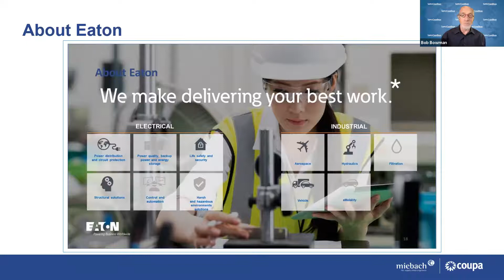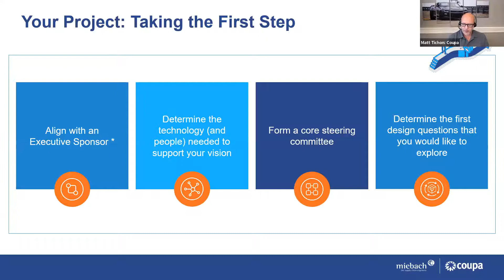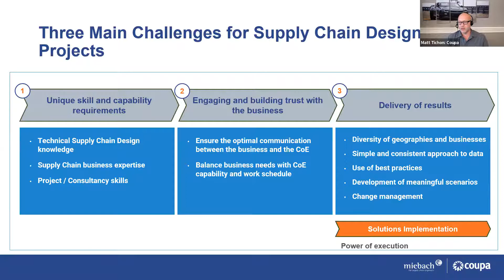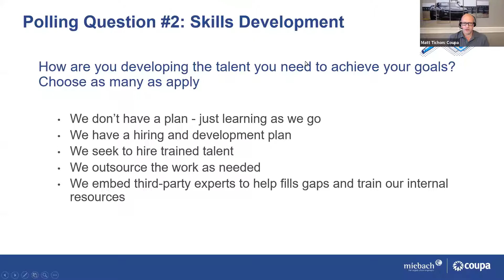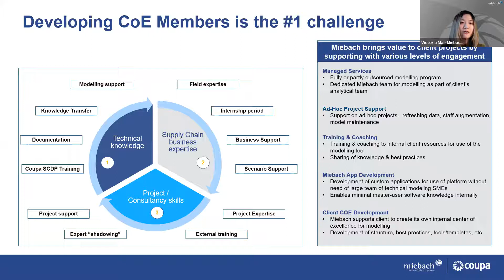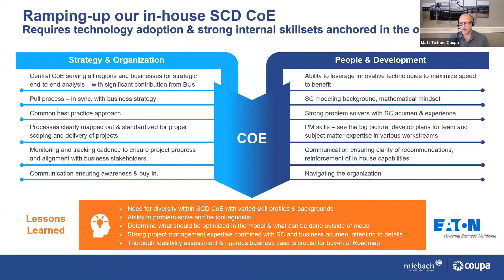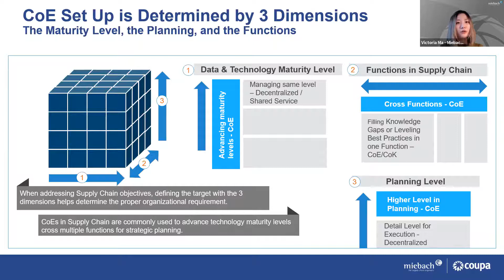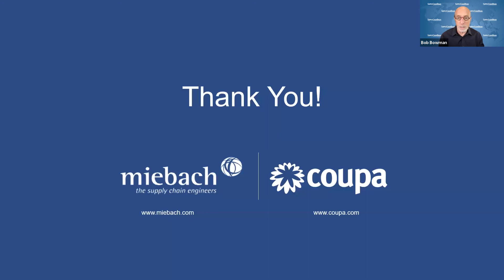Miebach and Coupa Closing the Skills Gap Webinar Sep 29 2021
Supply chain digitization is imperative for companies who want to stay competitive in the marketplace. Experts state that 80% of supply chain costs are locked in within the design of the supply chain, so focusing on that area is paramount to running cost-efficient supply chains.

Leading companies have adopted modeling and simulation technologies, leveraging a digital twin of their respective supply chains, allowing them to unlock benefits that otherwise would have been locked in by design.  While adopting new digital supply chain technology results in dramatic efficiencies within operations and logistics, it demands supply chain practitioners have specialized skills. This is where we encounter the skills gap.

One way to address how to overcome the skills gap is in the context of a maturity model. Understanding where your organization lies within the maturing model allows you to enable and augment internal capabilities, thus accelerating the journey.

Join Miebach and Coupa as we discuss the approach, best practices, and technology that can enable you to overcome the skills gap. A special guest from Eaton Corporation will share her experiences with Miebach and Coupa as we worked together to develop their in-house supply chain analytics expertise.
We'll discuss ideas and practical examples for addressing the skills gaps within:
• Project Initiation - People, product, process
• Skill Development - Hiring, Coaching, Training, Developing, and Shadowing
• Maturity - Anchoring the Organization and Developing a Center of Excellence